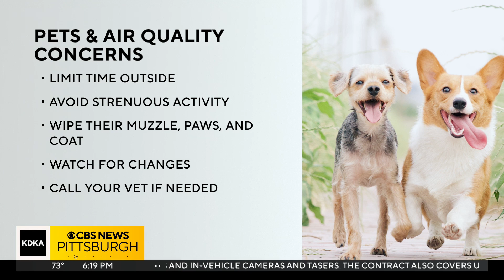Keeping keep pets safe on code red air quality days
Just like when it's extremely hot or cold outside, the poor air quality from the Canadian wildfire smoke is a problem for pets too.